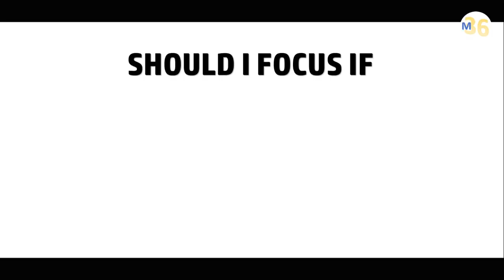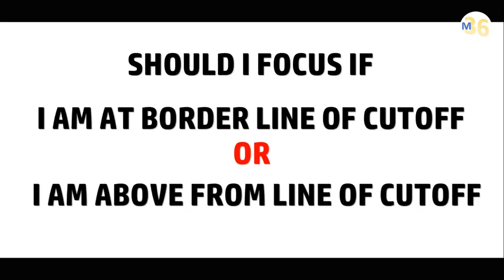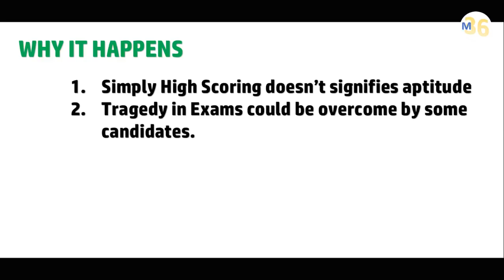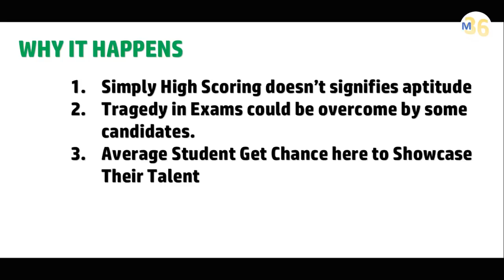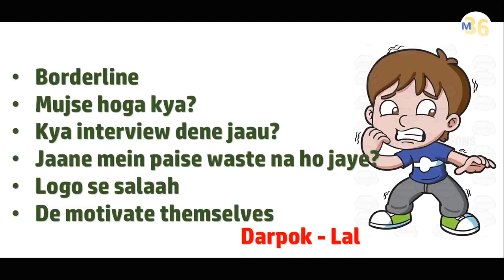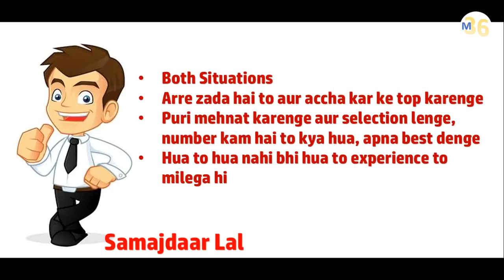KVS Interview Matters? Borderline and High Achiever Motivation for All Mentors 36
In this video we have discussed about the students who are either high scorer of low scorer but are in the cutoff.
Not he these candidates are the only person who are in confusion that if they should prepare for the interview with focus or not. as the high scorer sometimes gain the sense of over confidence and on the other hand low scorer feel de motivation.

So here this video is a motivation for the candidate who are in the same race and thinking for the same. in this video we have discussed a lot about it have a look on the points which we discussed in the video.

WHY IT HAPPENS
Simply High Scoring doesn’t signifies aptitude
Tragedy in Exams could be overcome by some candidates.
Average Student Get Chance here to Showcase Their Talent

Laparwaah laal
15-20 Marks Gap.
Average Marks To Mil Hi Jayenge.
Prepare Karne Ka Mann Nahi Hai
Arre kar denge kaam
Apni setting hai

darpok lal
Borderline
Mujse hoga kya?
Kya interview dene jaau?
Jaane mein paise waste na ho jaye?
Logo se salaah
De motivate themselves

samajhdaar lal
Both Situations
Arre zada hai to aur accha kar ke top karenge
Puri mehnat karenge aur selection lenge, number kam hai to kya hua, apna best denge
Hua to hua nahi bhi hua to experience to milega hi

Now its your turn to check what you are?

Keywords,
kvs interview
kvs
kvs interveiw preparation
hwo to crack kvs interview
kvs interview tips
interview preparation strategy
score more in interview
kvs prt inteview
kvs pgt interview
kvs tgt interview
kvs interview motivation video